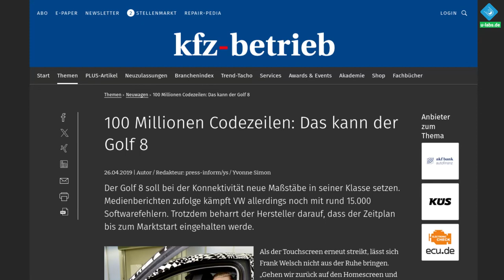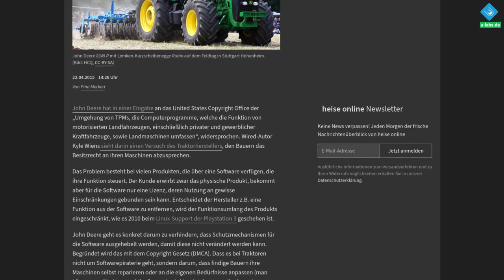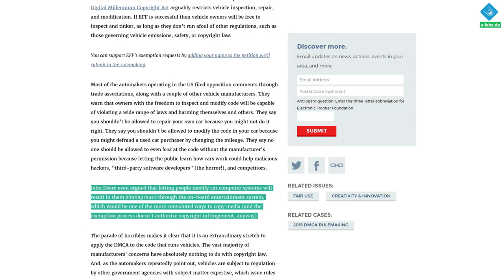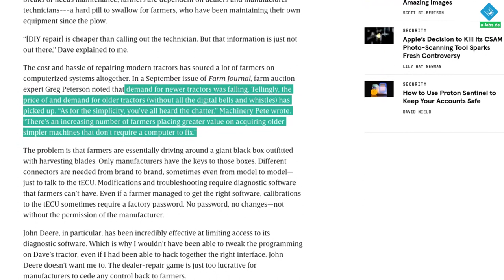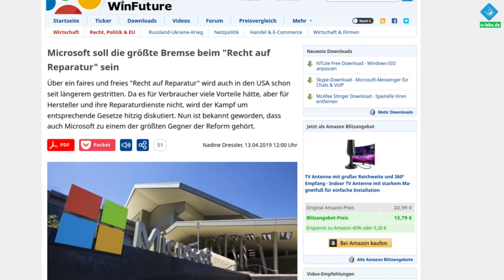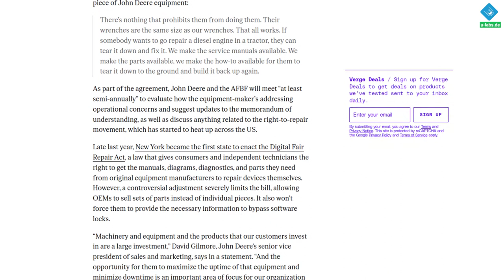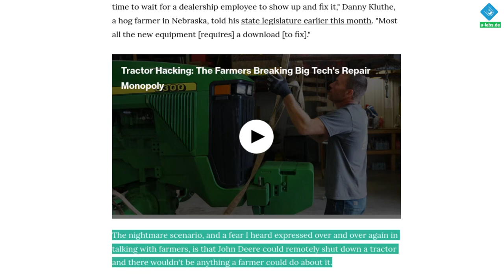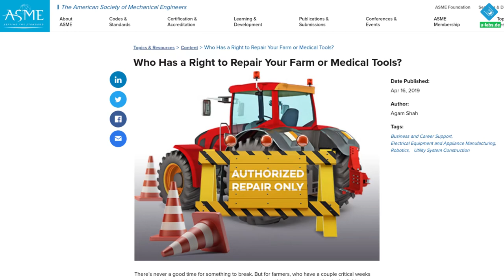Reparieren verboten: Wem gehören Traktoren wirklich? Der John Deere Skandal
John Deere definiert Eigentum neu. Was angeblich der Sicherheit dienen soll, schränkt Landwirte massiv ein und verursacht hohe Kosten. Hier werden die Entwicklungen des Unternehmens und der righttorepair Bewegung der letzten Jahre zusammengefasst

=== Inhalt ===
00:00 Wer ist John Deere und worum geht es?
00:59 Reparaturen von landwirtschaftlichen Maschinen sind nahezu unmöglich
02:52 Rechtfertigungen der Einschränkungen & Gegenmaßnahmen
06:09 Die Probleme sind noch viel, viel größer
10:33 Fazit